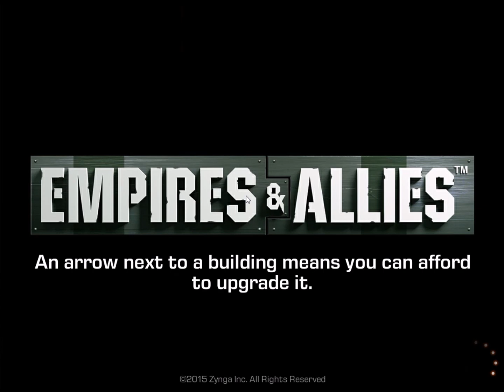Empires & Allies Mobile ANGRY RAIDS 01-26-2016